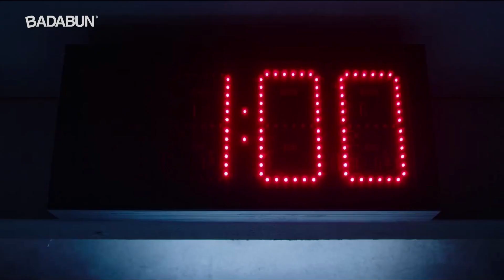Las películas mas esperadas del resto del año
9.- Thor Ragnarok

Incluso aquellos que no son fans del comic se han vuelto locos esperando al poderoso Thor en una nueva aventura, donde el destino de Asgard corre peligro . Para salvarlo, Thor debe enfrentarse a quien alguna vez fue su compañero de batallas, el increíble Hulk. Sin duda esta película tiene una historia llena de acción, villanos despiadados y una trama que promete ser la mejor película de este superhéroe hasta la fecha.

8.- Jigsaw: El juego continúa

Si eres un gran seguidor de las sangrientas películas de Saw: el juego macabro, entonces disfrutarás este horripilante filme, donde a pesar de la muerte del asesino John Kramer, siguen apareciendo cuerpos en toda la ciudad. Si quieres descubrir quien continúa con su reinado de terror, tienes que verla… simplemente escalofriante.

7.- Coco

Esta increíble película está basada en una de las tradiciones más coloridas de México: El día de los muertos, la cual nos llena de orgullo. Disney y Pixar se unieron para traer a los cines la aventura del pequeño Miguel, un niño de 12 años que busca seguir sus sueños de convertirse en un exitoso músico, a pesar de la oposición de su familia, y por lo que hemos visto, promete tener una historia llena de magia, color y amor por quienes ya no están en este mundo.

BADABUN NETWORK ©